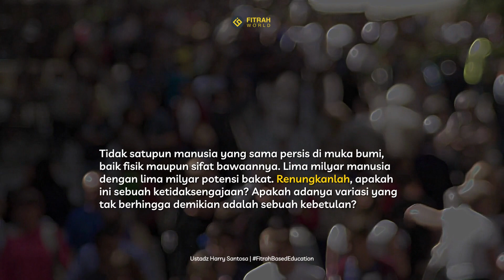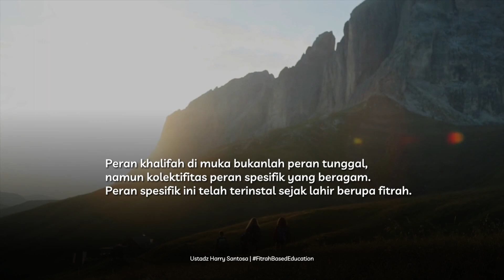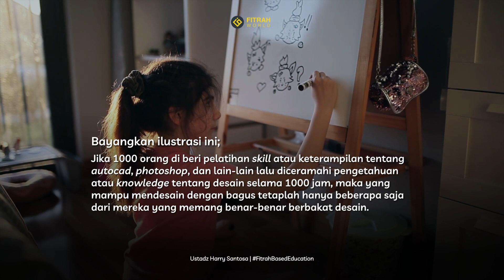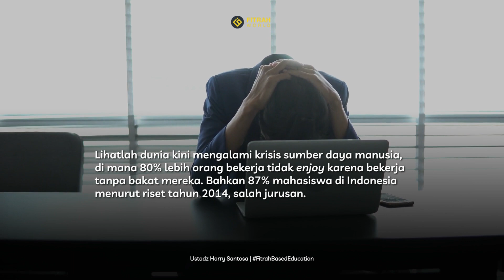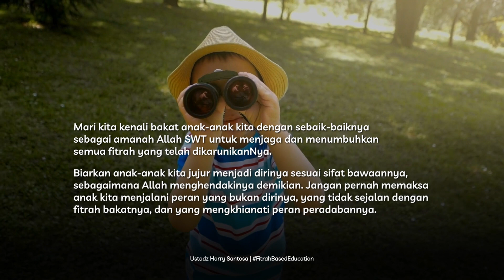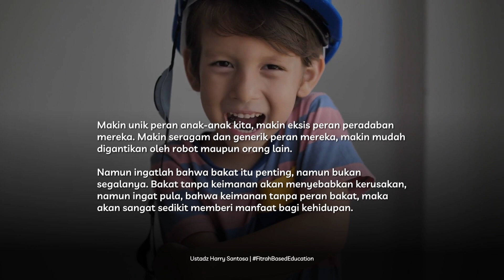Renungan Pendidikan: Potensi Fitrah Bakat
Jazakumullah khairan sudah menyimak video ini. Silakan tekan suka (like) jika mendapat manfaat, berikan komentar tanggapan AyahBunda dan teman-teman mengenai pembahasan kali ini, juga bagikan (share) ke teman-teman agar lebih banyak yang tahu ilmunya.

Donasi untuk Riset dan Pengembangan
Fitrah Based Education & Fitrah Based Life
Rekening BSM 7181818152 (an. Yayasan Fitrah Wirabumi Madani)

Pelajari lebih dalam dengan membaca bukunya:
Fitrah Based Education & buku Fitrah Based Life

Salam Pendidikan Peradaban